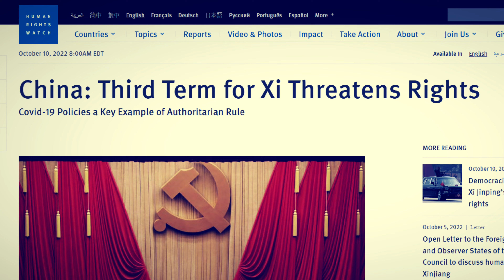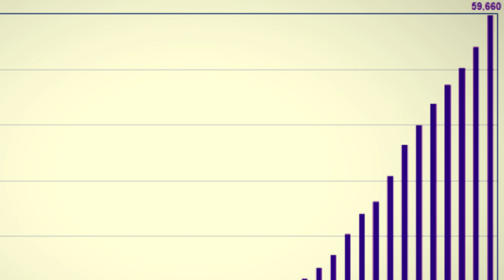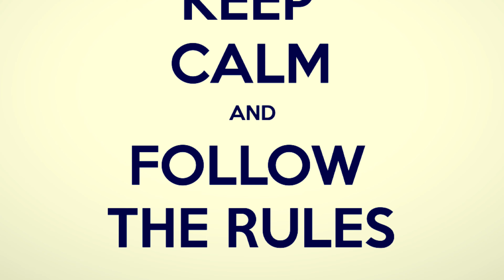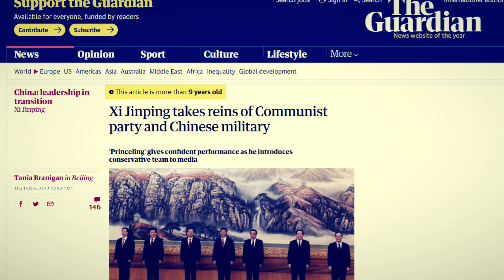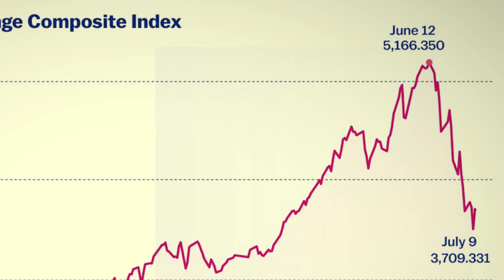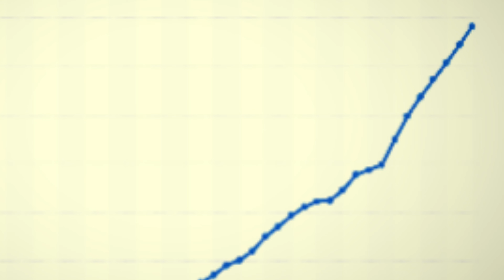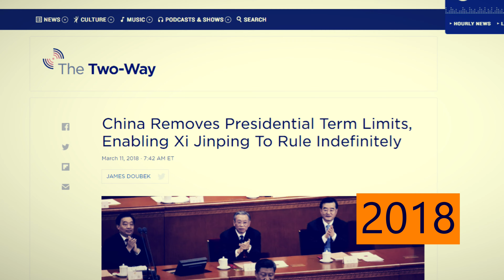Xi Jinping: How He Became the Most Powerful President of China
Hu Jintao was President of China from 2003 to 2013, his era is considered an era of growth where China's GDP went from $1.47 trillion to $10.48 trillion, which is a 713% growth in just a decade. Hu Jintao's success is Xi Jinping, the current President of China whose era is seen as controversial least outside China. Xi Jinping is one of the most educated leaders of a country, he holds a PhD degree and is a vivid believer in Marxist theory.

00:00-01:41 – Introduction
01:41-03:39 – The Good Beginnings
03:39-04:33 – Return to School
04:33-05:05 – Joining Party
05:05-06:41 – County and Provincial Leadership Roles
06:41-08:10 – Birth of a National Leader
08:10-08:38 – Becoming China’s Leader
08:38-11:24 – Priority Policies as President
11:24-11:55 – The Bottom Line